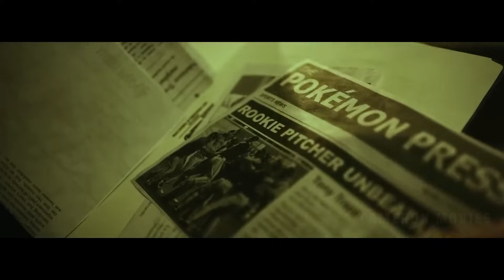Pokémon (2025) - First Teaser Trailer | Tom Holland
Tom Holland stars in an electrifying live-action Pokémon movie!

This video is a concept trailer crafted exclusively for artistic and entertainment purposes. I’ve carefully blended effects, sound design, AI technology, movie analytics, and other elements to realize my vision. It's meant to entertain and connect with the YouTube community. Through this trailer, I aim to highlight my creativity and storytelling skills. Thanks for your support—let’s explore the world of imagination together! 🍿

Software I use: Adobe Premiere, After Effects, Photoshop, Adobe Audition, Mocha Pro

Pokémon Movie Update Featuring Tom Holland

Join Tom Holland on an unforgettable journey into the Pokémon universe! While details about the "Pokémon trailer" are still under wraps, the teaser hints at an action-packed narrative filled with iconic Pokémon battles, enduring friendships, and a fresh wave of adventures. Tom Holland's proven charm is set to bring a new dimension to the cherished Pokémon characters, promising a "Pokémon teaser" that offers a glimpse into a richly crafted world.

This live-action Pokémon film, a joint venture between Warner Bros. Pictures and Legendary Entertainment, is anticipated to be a visual masterpiece that honors the legacy of the Pokémon series. The collaboration aims to merge cinematic excellence with the magical essence of Pokémon, ensuring that the "Pokémon trailer" and subsequent "Pokémon teaser" generate buzz and attract audiences worldwide.

Speculation is rife about which Pokémon will feature alongside Tom Holland. From fan favorites like Pikachu to the mighty Charizard, excitement is building for their appearance in the official "Pokémon trailer." Although the director for this high-profile project has yet to be announced, expectations are high for a visionary who will passionately embrace the Pokémon ethos.

What are you hoping to see in the "Pokémon teaser"? Let’s discuss what’s in store for this highly anticipated movie.